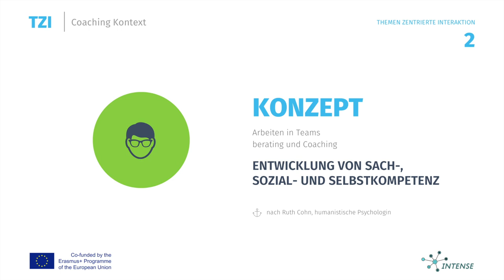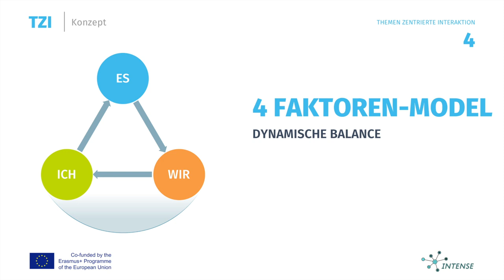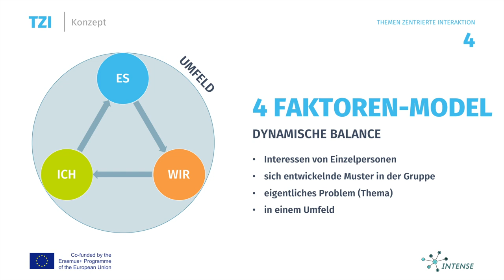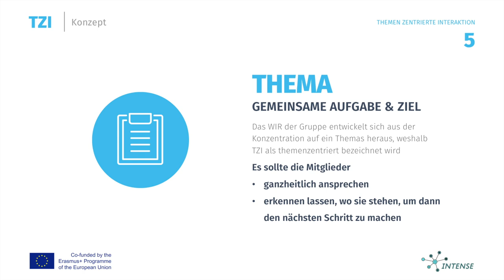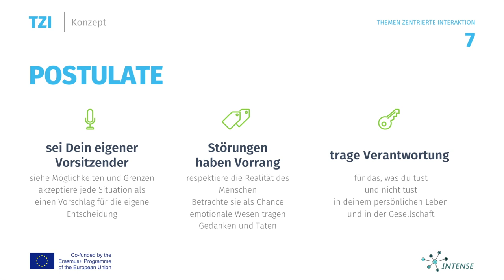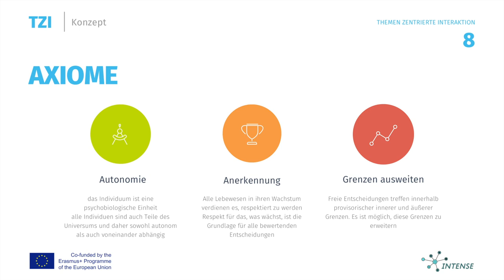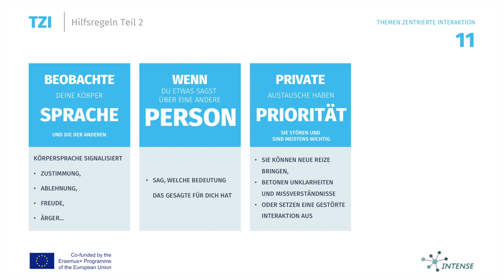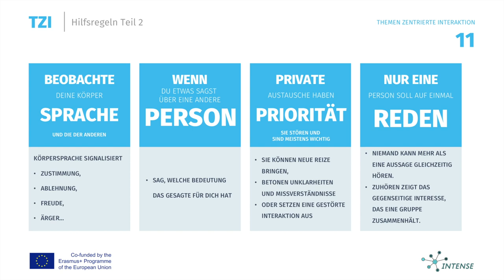Themenzentrierte Interaktion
nach Ruth Cohn